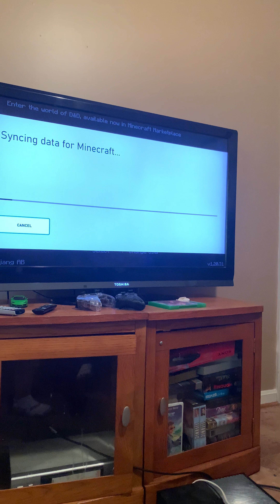October 6, 2023p Minecraft ￼